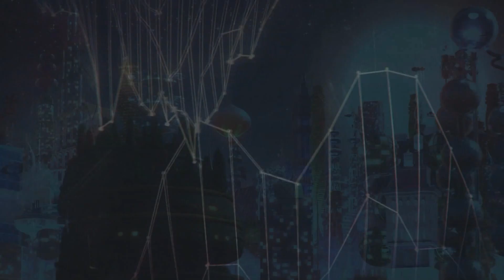last october mep part collection